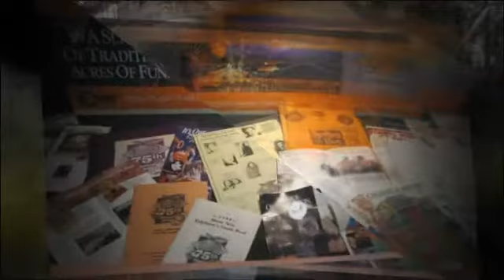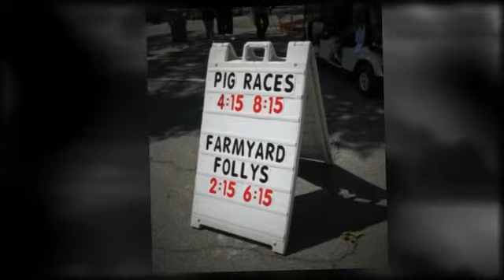Festival @ National Orange Show - Memorial Day Weekend 2011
- Images from Opening Day of The Festival @ National Orange Show in San Bernardino, CA. Check out the website: NOSFestival.com for more information about this family-oriented event over the Memorial Day Weekend 2011.